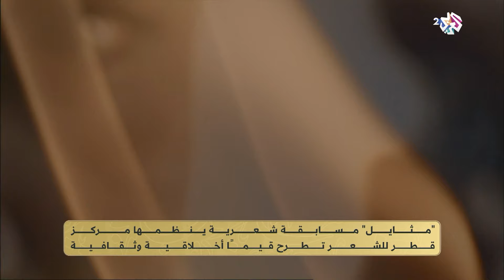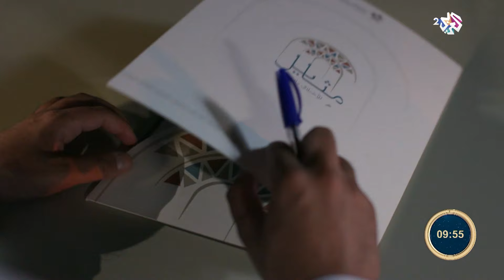ضفاف l مثايل.. مسابقة شعرية ينظمها مركز قطر للشعر تطرح قيما أخلاقية وثقافية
مثايل.. مسابقة شعرية ينظمها مركز قطر للشعر تطرح قيما أخلاقية وثقافية